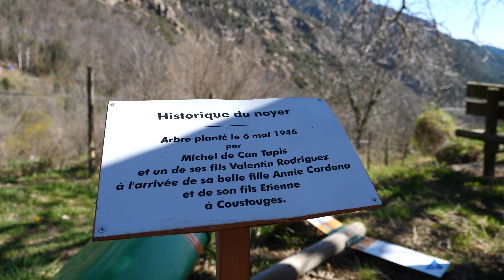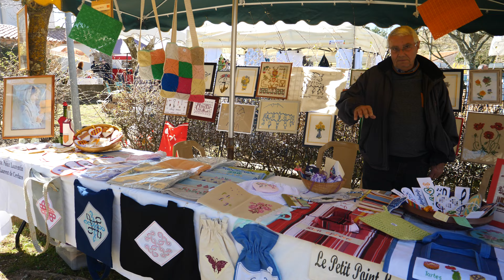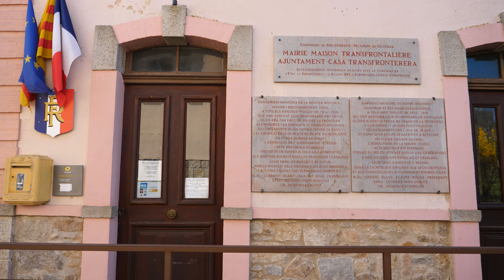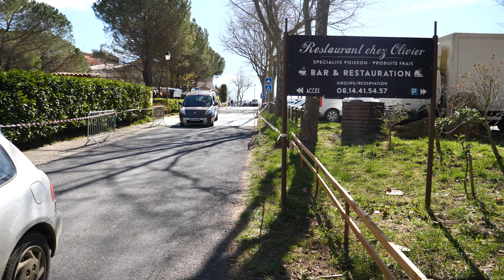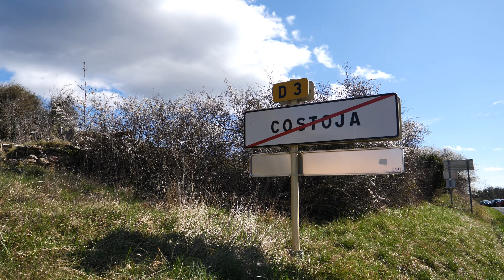COUSTOUGES 🇲🇫, South of France, walk on HD[4K]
COUSTOUGES is a French commune located in the south-east of the Pyrénées-Orientales department, in the Occitanie region. Historically and culturally, the town is in the Vallespir, former viscounty (incorporated in the Middle Ages into the viscounty of Castelnou), attached to France by the Treaty of the Pyrenees (1659) and corresponding approximately to the valley of Tech, its source to Céret.

Exposed to an altered oceanic climate, it is drained by the Saint-Laurent River and by two other waterways. The town has a remarkable natural heritage made up of two natural areas of ecological, faunal and floristic interest.

Coustouges is a rural commune with 91 inhabitants in 2020, after having experienced a population peak of 600 inhabitants in 1846. Its inhabitants are called Coustougiens or Coustougiennes.